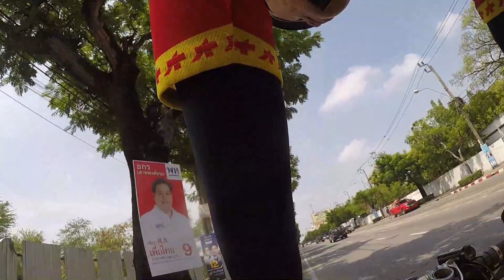from HAPPYBIKE SHOP to ICS #44 --- JAGUAR SPORTS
GoPro 5
JAGUAR SPORTS

◆ Wise ◆
international money transfer

Garmin Instinct

◆Recommended Folding Bike◆
RENAULT LIGHT10